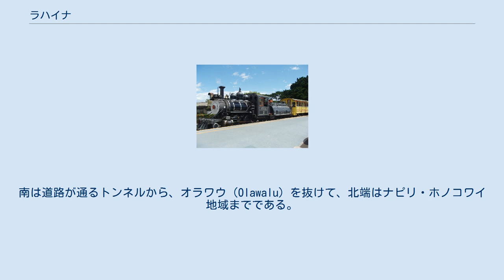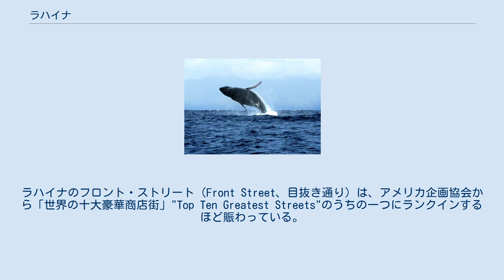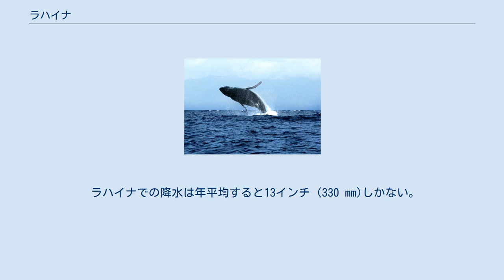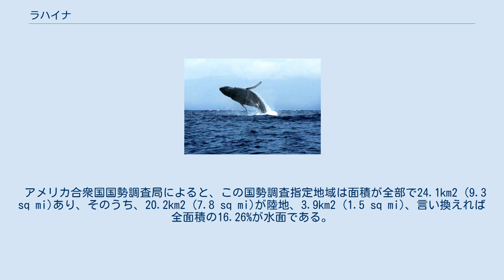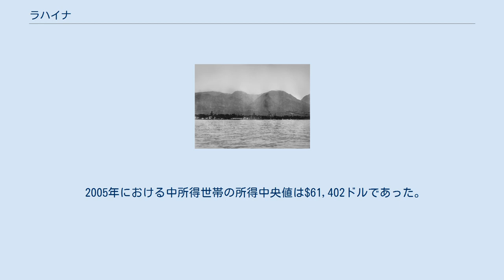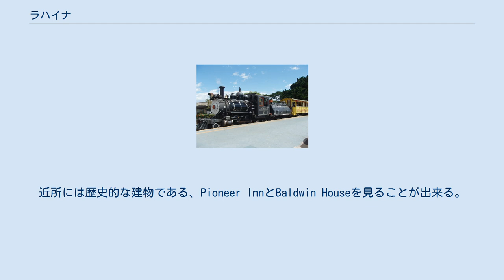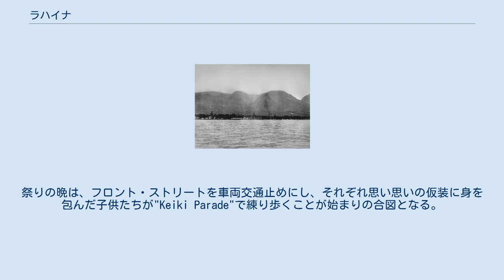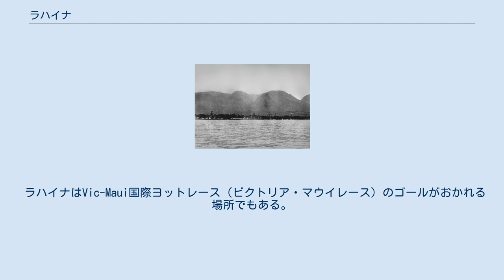ラハイナ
ラハイナ（ハワイ語：Lāhainā：ラーハイナー、英：Lahaina, Hawaii） とは、マウイ島にある一番大きな国勢調査指定地域(CDP)である。
当地はアメリカ合衆国ハワイ州マウイ郡、マウイ島の西半分に位置しており、有名なカアナパリ (Kaanapali)、地区の北にあるカパルア (Kapalua)ビーチ・リゾートへのゲートウェイとしても機能している。
 2010年の米国勢調査によると、このCDPは11,704人の人口を擁している。
ラハイナ地域は、マウイ島の道路であるRoute 30沿いの海岸を含んでいる。
南は道路が通るトンネルから、オラワウ（Olawalu）を抜けて、北端はナピリ・ホノコワイ地域までである。
一年のうち、旅行者で賑わう繁忙期は、街の人口は4万を数えるほどに膨れ上がることがある。
 ホノルルへの遷都をするまでは、ラハイナはハワイ王国の首都であった。
19世紀、ラハイナは世界的な捕鯨の中心地であり、沢山の帆船が港の中に停泊したものだった。
今日では、20隻ほどのプレジャーボートが港内に係留されている。
ラハイナのフロント・ストリート（Front Street、目抜き通り）は、アメリカ企画協会から「世界の十大豪華商店街」"Top Ten Greatest Streets"のうちの一つにランクインするほど賑わっている。
 ラハイナのダウンタウンにある馬哇山・法光寺（まういさん　ほうこうじ）宗旨は高野山真言宗。
日本の仏教寺院 古代において、ラハイナは五代目のマウイ島の酋長であるマウイ・ロアがハワイ島の王(en)にハナの首長の座を明け渡した後の本拠地であった。
ラハイナの政治・経済の中心地はフロント・ストリート周辺である。
その始まりは1820年代に遡る。
通りに軒を並べた商店や食堂は、旅行客でごった返す大繁盛の活況を見せている。
バニヤン・ツリー・スクエア（Banyan Tree Square）は、並はずれて大きなバニヤン樹（英：Banyan tree）（ベンガルボダイジュ、学名：Ficus benghalensis）が植わっていることで有名である。
これは1873年4月24日にウィリアム・オーウェン・スミスによってキリスト教宣教師の到着50周年を記念して植樹されたものである。
ここは、1832年に創建した後に再建されたラハイナ砦の場所でもある。
 ラハイナには「レレ」（Lele）と言う旧名称がついていた。
「ラハイナ」（「ラー・ハイナー」Lā hainā）は現地の言葉で「灼熱の太陽」を意味する言葉である。
ハワイの熱帯性灌木林がひろがる、晴天続きで乾燥した気候を指してこのように言われている。
 ラハイナでの降水は年平均すると13インチ (330 mm)しかない。
雨の大半は10月から年をまたいで2月に集中する。
 凡そ1903年から1910年にかけてに撮影したラハイナ 1795年、ハワイ諸島統一の前のこと、この街はカメハメハ大王による破壊略奪を受けた。
1820年から1845年にかけて、ラハイナはハワイ王国の首都であった。
大王の息子カメハメハ三世は、騒々しいホノルルよりも、静かなこの街に住むほうを好んでいた。
彼は執務のための王宮を、街の中心地に程近い魚の養殖設備の中に浮かぶ、モクウラ島の1エーカー (0.40 ha)の土地に建てた。
ハワイでは古くから魚の養殖が行われており、彼はそのMokuhiniaモクヒニアと呼ばれた養魚池の中島に宮殿を建て、執務をしていた。
1824年、酋長の要請で、 ベッツィー・ストックトンは一般人に開かれた最初のミッションスクールを開設した。
ラハイナは19世紀の捕鯨船団にとって、一時重要な到着港となったことがあった。
ラハイナへ捕鯨船団が入港するとき、しばしば在住のキリスト教宣教師との衝突へと発展した。
ラハイナの街は捕鯨船から幾度にもわたって砲撃を受けた。
 ラハイナは、 北緯20度53分10秒 西経156度40分29秒 / 北緯20.88611度 西経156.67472度 / 20.88611; -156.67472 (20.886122, -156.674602)に位置している。
 アメリカ合衆国国勢調査局によると、この国勢調査指定地域は面積が全部で24.1km2 (9.3 sq mi)あり、そのうち、20.2km2 (7.8 sq mi)が陸地、3.9km2 (1.5 sq mi)、言い換えれば全面積の16.26%が水面である。
 ラハイ...